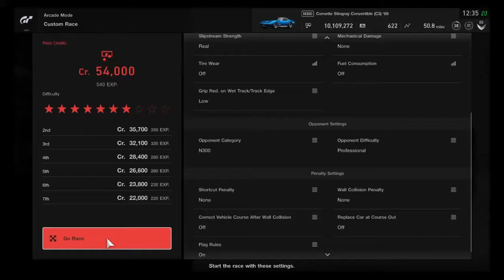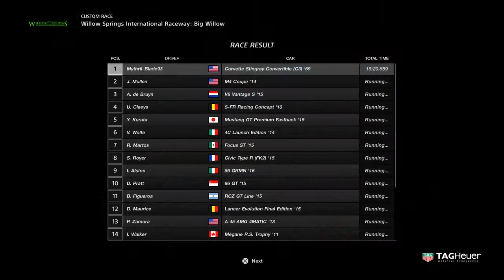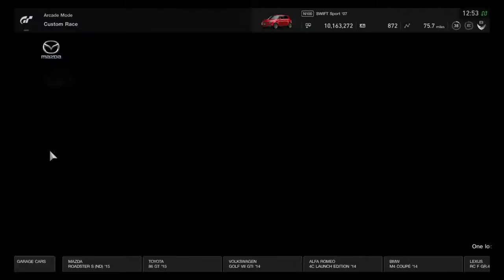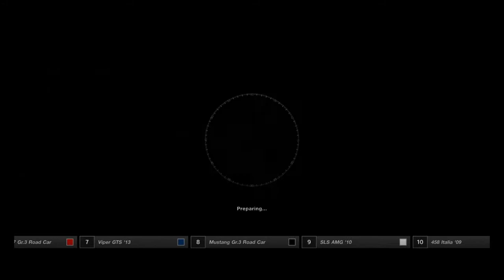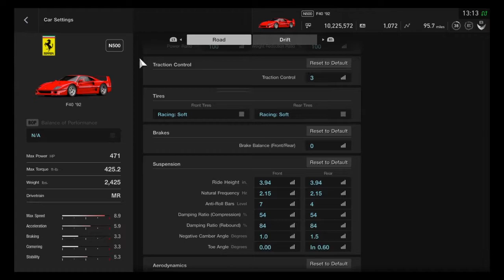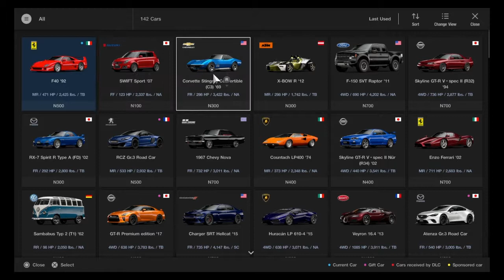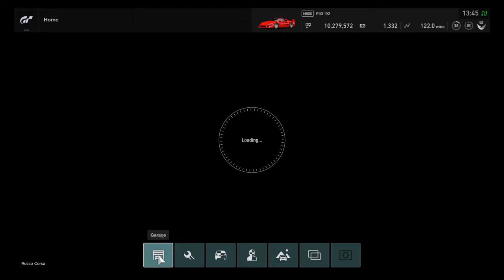I Play Gran Turismo Sport Car Tryout Part 5: C3, Swift, and F-Whoops